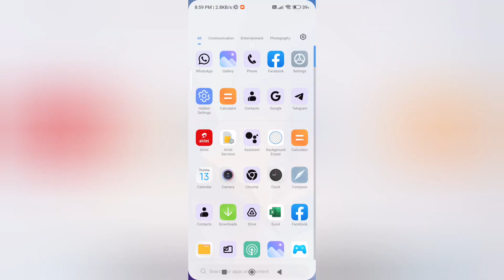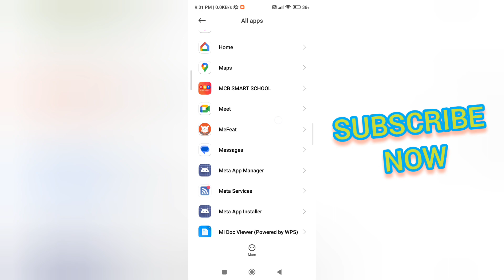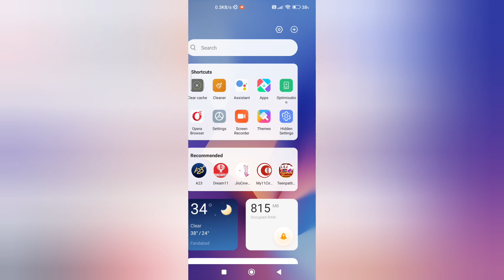Uninstall Opera Browser & Safety App now without PC & ADB | Just Follow these easy steps to delete!!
App Link: Search MIUI Hidden Settings in Getapps